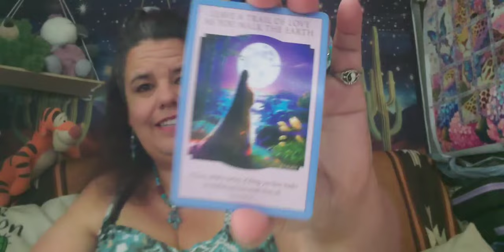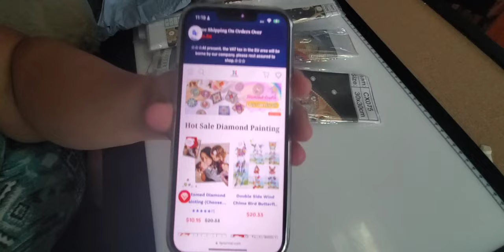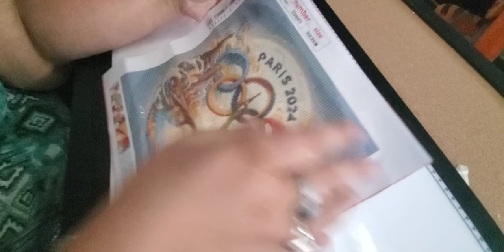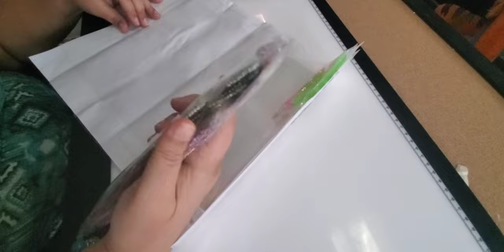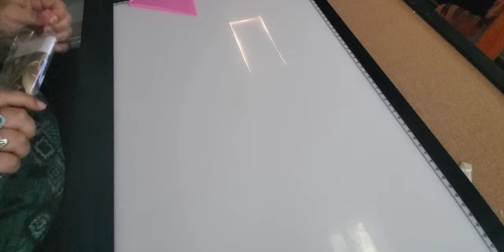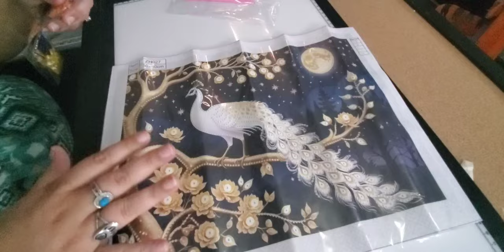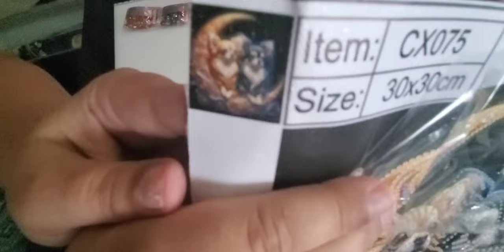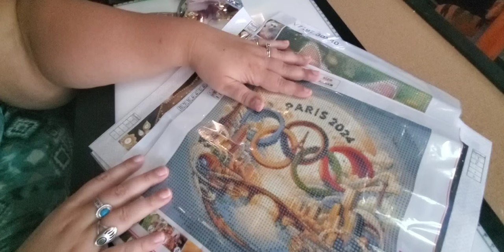fgnormal promotional review Let's review some diamond paintings they chose for me... ✨️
fgnormal Hi, I am Star. Today, we have more beautiful Diamond Paintings. (Smiles).

1. Paris Olympics 2024: 30x40cm Diamond Painting, Round; $5.07, 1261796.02 (ZSH693)

2. White Cat: 30x40cm Diamond Painting, Round; $6.35, 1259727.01 (V7197)

3. Moonlight Chihuahua 30x30cm Diamond Painting, Partial Round, Special Shaped Drills; $5.07, 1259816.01 (CX075)

4. White Peacocks with Golden Feathers, 40x30 Diamond Painting; Special Shaped Drillsl $6.33, 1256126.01 (SH027)

Star's Enchantments
Fan Mail: Parcels
Star's Enchantment
201 W Spruce St, #223

Please visit their channels . . .

@Diamond-painting-With-Marie   Check out her channel...